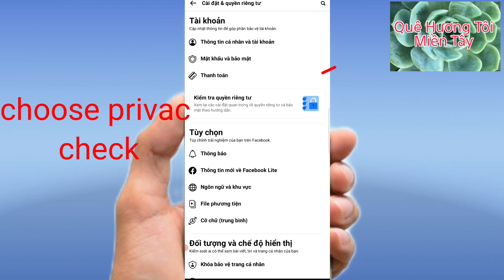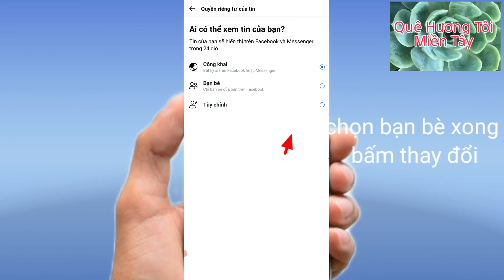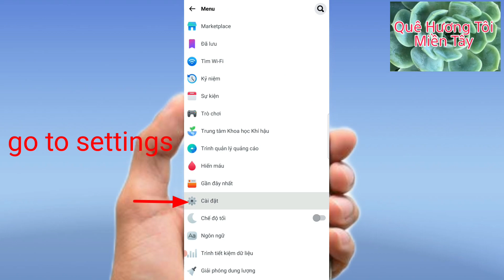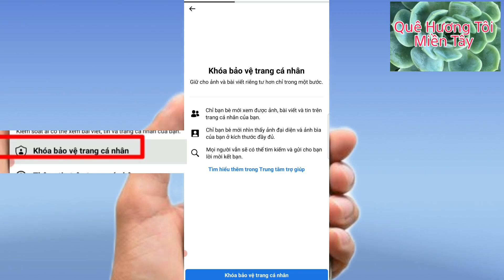Cách bật khóa trang cá nhân facebook 2022 mới nhất - How to Locked Facebook Profile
Tính năng khóa bảo vệ trang cá nhân facebook giúp bạn không cho những người lạ xem những bài viết và tin của bạn chia sẻ lên vậy bạn nào chưa biết cách bật bảo vệ trang cá nhân thì cùng xem video này nhé.

 Mình đang cố gắng từng ngày để cải thiện chất video, mong các bạn sẽ luôn đồng hành cùng mình suốt chặng đường phía trước nha...

những từ khóa tìm kiếm trên youtube.
cách bật khóa bảo vệ trang cá nhân fb 2022,
cách bật khóa trang cá nhân fb mới nhất,
cách bật khóa trang cá nhân fb,
cách bật khóa trang cá nhân mới nhất 2022,
cách bật bảo vệ trang cá nhân,
cách khóa trang cá nhân facebook không cho người lạ xem 2022,
cách khóa trang cá nhân facebook 2022,
How to lock Facebook Profile 2022,how to locked facebook profile 2022